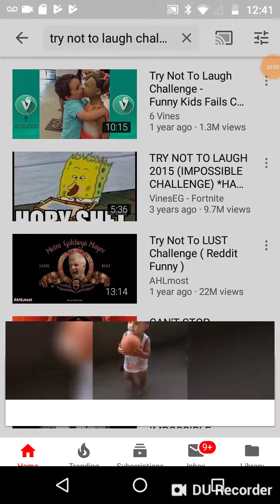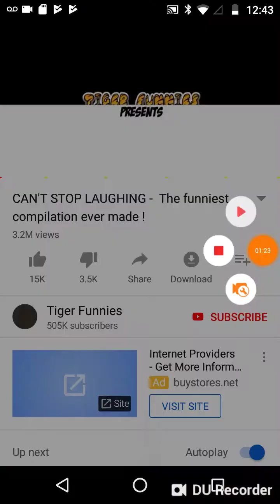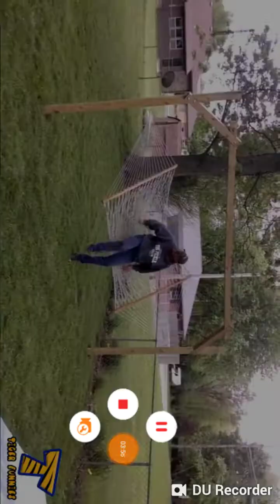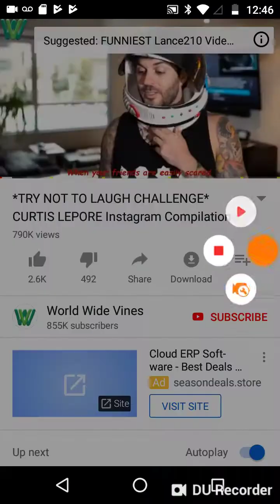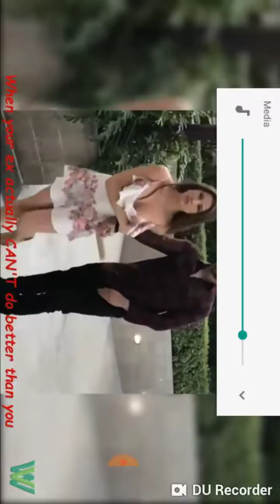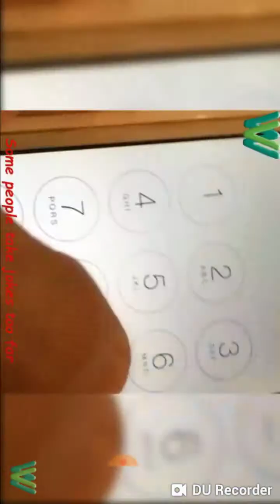December 8, 2018